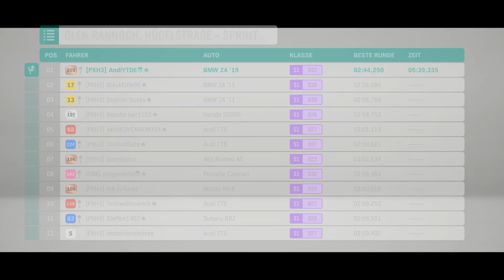Forza Horizon 4 | #115 | Roadster aus München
Der neue BMW Z4 wurde von BMW in Kooperation mit Toyota angefertigt und ist nun endlich auch ins Spiel gekommen. Heute werde ich den Münchner auf Herz und Nieren prüfen!